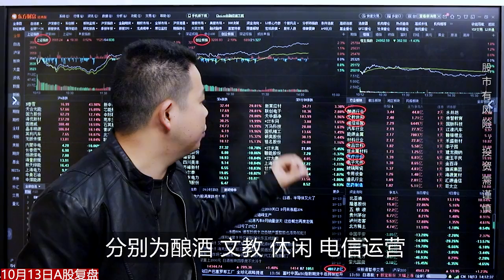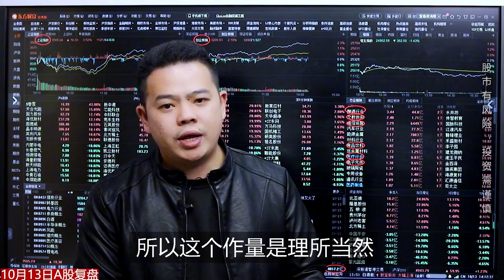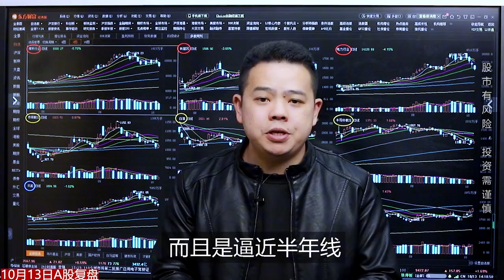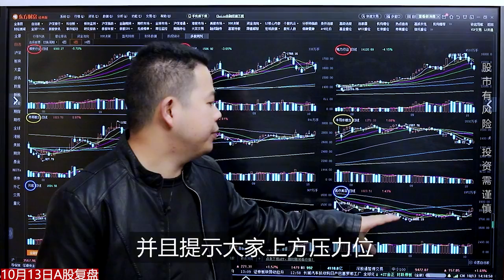证券咨询Vlog | A股5浪上涨已开启！为什么这样说？提醒股民，紧盯3大布局方向！